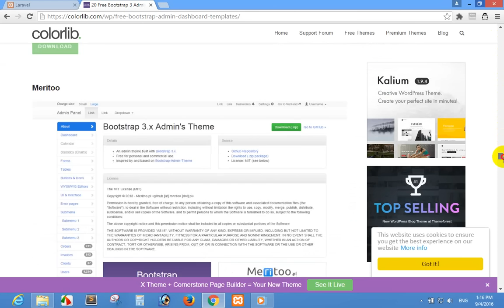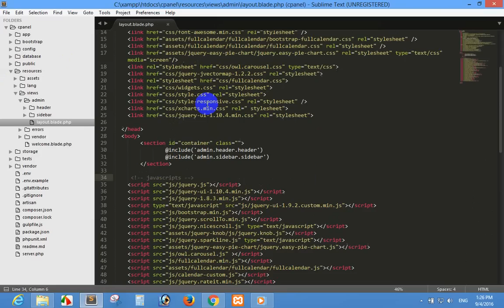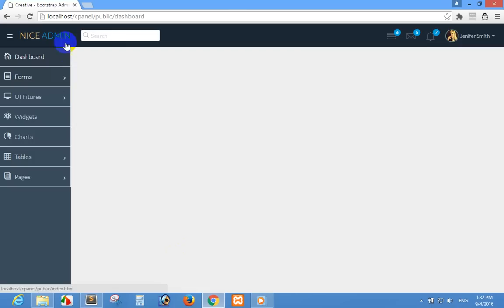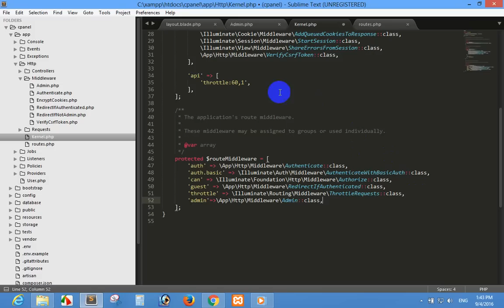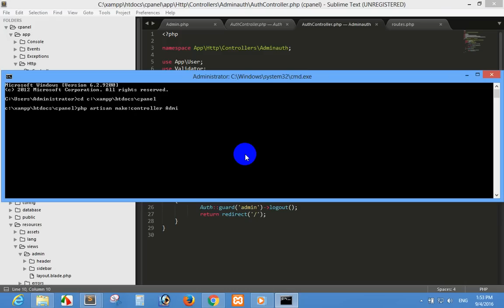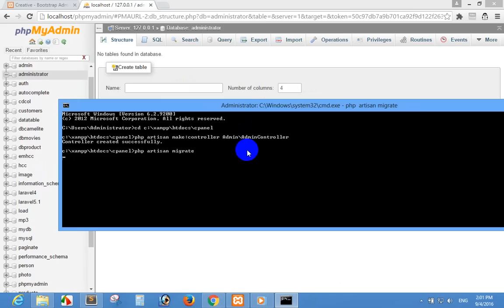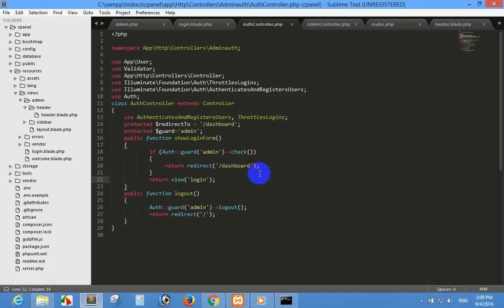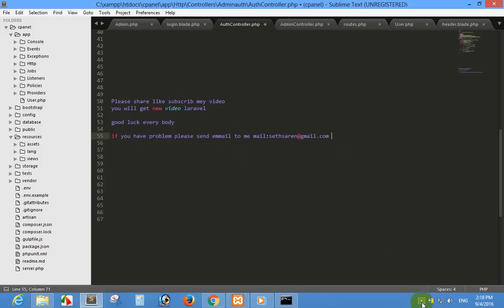admin panel laravel - how to create admin panel laravel 5.2